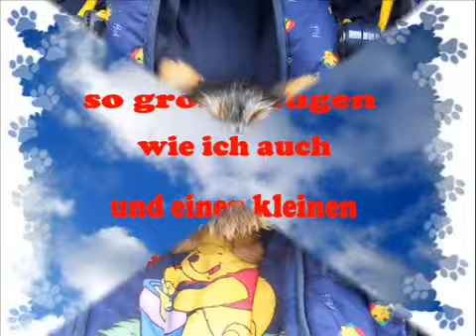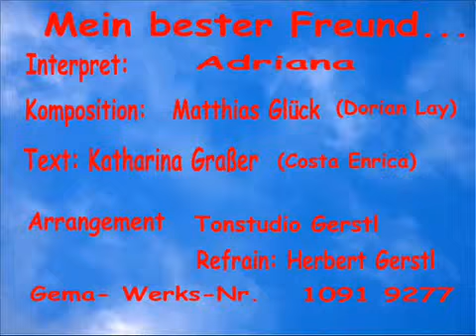Yorkshire Welpen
Wir das Hunde-Stüberl vermittelt Yorkshire Welpen für bayerische Züchter...wo Sie sicher sein können das alles top in Ordnung ist.
Andere Hunderassen auf Anfrage.

Da ich Texterin bin haben wir einen kleinen Song dazu gemacht

wir freuen uns auf einen netten Kontakt mit Ihnen!